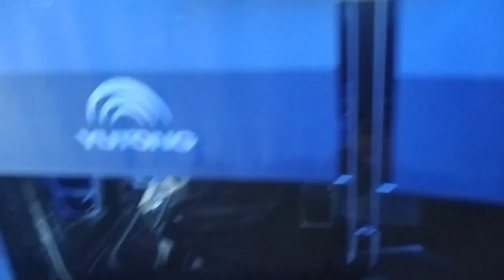Москва ташкент автобус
15 чи июлдан ишни бошладик
Кондиционер бор
Телевизор бор
Туалети бор

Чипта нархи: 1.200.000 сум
Адрес:
Тошкент Абу Сахий стоянка

Москва Тошкент автобус такси катнови

Автобус Ташкент
единовременной программой рейса
Автобус Тошкент Москва
хар куни